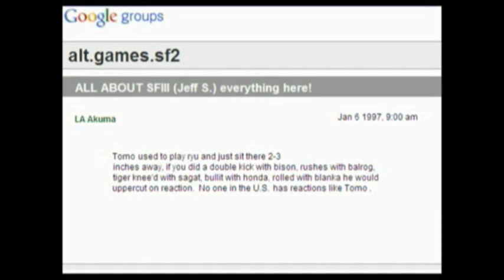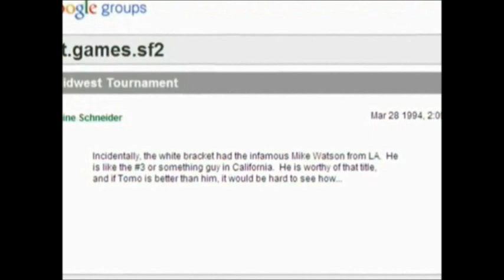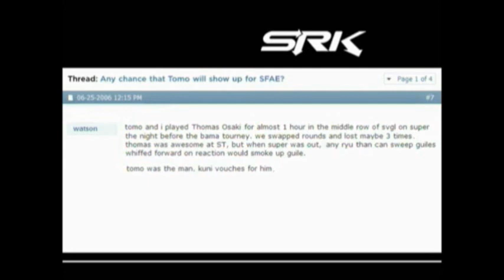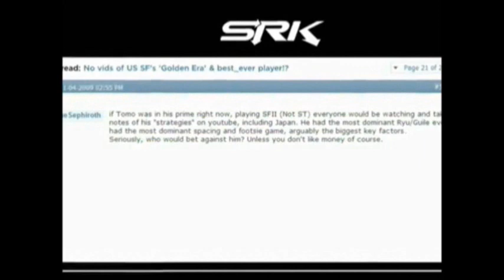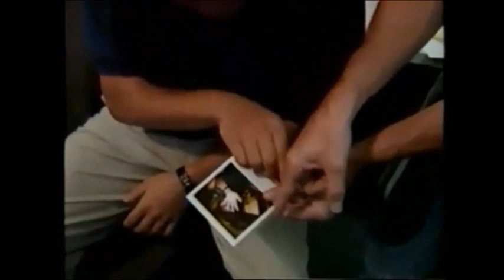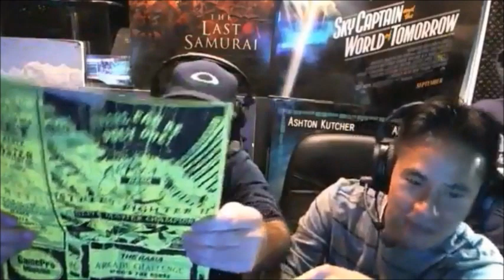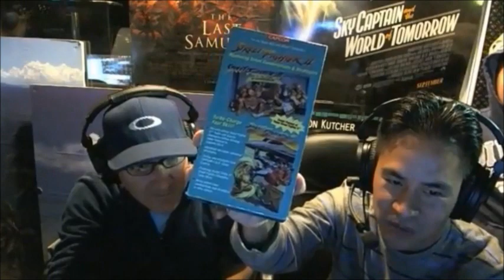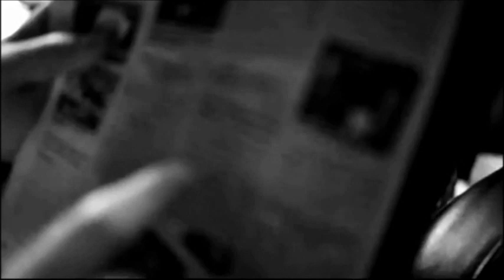Tomo Ohira The Halls Of LEGEND HYPE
Here's a tribute to the past, and the bright future it led to.
Opening Song (Polaris At Noon - Time.)
Ending Song (Ryu Shotokan Remix)